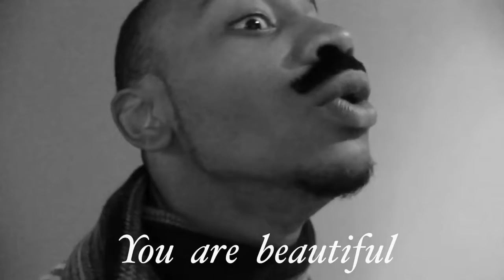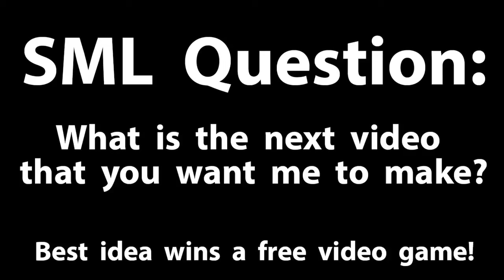SML Movie Mario's Beautiful Date! #2